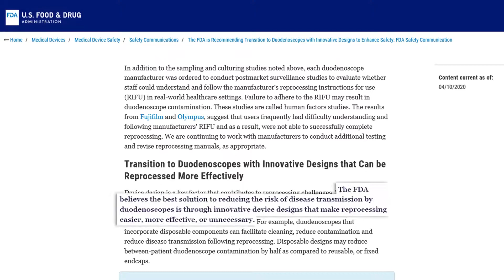Ambu aScope Duodenoscope Receives FDA Approval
Even with the most advanced reprocessing, there is always a risk, however small, of patient cross-contamination. The FDA has called for an innovative solution to this issue. aScope Duodeno solves the problem.

aScope Duodeno is a sterile single-use duodenoscope for ERCP procedures. It helps you address concerns about patient cross-contamination and patient safety.